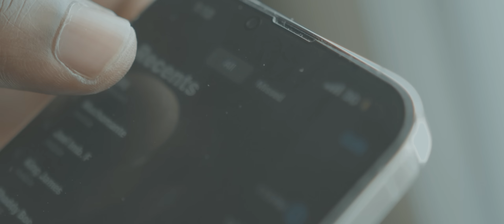Zilha - twubahwe [Remix] Ft Mapy, B-threy, Ish kevin, Kenny K-shot, Bushali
Audio Producer : Awavy & Paco
Video Director : Trex Khuz
Executive Producer : THE SEVANIs ENTERTAINMENT
Costumes : Saido

Lyrics.

Rappers ko duhora muri hustle muba murihe
Muba murihe he
We
Twubahwe
Ibyo dukora ko binyura benshi biba murihe
Biba murihe we
Twubahwe

Kopfora rimwe ndakurya coup
Vuga su, ndasura turya amashu
Uvuga ubusutwa busa ubutu ntuzi stu uri kimwe na manibu
Imyumvire yanyu mbabwize truth iri full ipakiye imesa n'ifu
Fool
You know that I'm coming through
Better move ushaka ndamuha two
Rap star
Flag namanitse rasta baravuga
No muri chapter biravugwa
Ko mbikoze right time nigga cuba
Writer
Tracks njye nziguha faster nkuhabura
Nsinyira cash pa nigga mbura
Nunashaka verse yanjye uragura

Twubahwe, sibyo big Zii
Ndi KMK nka Young Gotti
High respect OG
Kuva long time tubikora don't fuck with us
Hasi nagushira don't try me cuz
Nigga ndi street ndi cash ndi verse
Nigga don't fuck with us

Ijana murindi ubusanzwe niko ndi
Zilha arabizi Simpereza money
Izi street ndi king dufitanye story
Zirenze izo mfitanye na ma shawty
Imiziki Ishinura amashumi
Call zi Inkumi nk'ibihumbi Icumi
Kinyatrap mw'ishusho y'isuri.
Kuruhande ncigatiye urumuri
Muri trench tuvukana ibizima
Iyi verse iraryana kubukana
Bw'inyamanswa yatawe ikomongana
Ndi ku mitwe ya list musohora
Ntana respect ubu nkeneye
Buri pull up inan… zi zi zi
Ubuzima bw'imbobo y'umukire
Bwubahwe maze busingizwe

Muba murihe he
Twubahwe
Biba murihe we
Twubahwe
Zilha Boi k'li
Yubahwe
Ish krii paa
Yubahwe
Tune sick sick
Bush
Trizzie
B-Threy
Mapy
K Shot
Bubahwe
Paco Tash na
Yubahwe
Pro Zed na
Yubahwe
Dizo last na
Kina beat na
Danny beat yeah
Bubahwe

Ka Ish mbatoze gutekereza
Mbakize nka dose ya phenergan
Naje mbakoremo akazi mbasibire byose murushye gutegereza
Gereza  code yabaye umusani ngo nih'ubu tujya guseberezwa
Nabimye na pause ubu mbaye shitani ngo kub'iyi ngom'ibasesereza
Ngo nambutse border ntabyemererwa
Ubu wumve ngo nkora baperereza
Gusa biragoye kugabanya speed mba ndiho bahora bakerereza
Nakatiye inyonga ubu nta gahato ndi ku rwego ntakiri kubembereza
Twaje dukomeye bidasubirwaho ni kuzindi level bahengereza
Ndubashywe
Ibyishwe n'isuri ndabyubatse
Mbese umu drill yankunze ate
Nimufate umuziki ubapfumbate
Niwaneza niwanee
Niwaneza niwanee

Ndahiga ibishoro ndatwika izi nkono
Ntawumpa ukuboko ndi solo
Aba opps bari funny, crazy barota kuzananyicira n' isoko
Njye nizera muri njye na Rurema, Abandi bose bo ni toto
Gang gang yo ni Bro Code
Mpora kuri drip, muri sauce mode
Izi EP, n'izi mixtapes
Nshaka real check, nizo respect zirakwiye nigga
Iyi hustle iri too real ariko tubatwika twikinira
Ntukambonemo swing nigga
Ntunyishinge utazizira
My old folks want a pic nigga
Ntamwanya nkigira wo kwinginga Fuck

Fuck nigga nimba utibuka
Uyu munsi ho ndi kare n'ibigwi
Calme udaturika, ntacyo njye panga ubu n'igitsi
Have utazana mukaso
Ukagotwa nkamumena amaso
Izi bitch zikeneye platform
Zitazi kumesa amakariso
Nahindutse urwirungu
Umutwe wabaye nk'icyugu
Roza atubeshya ngo afite isupu
Ndagotwa gato nisabira mungu
Aba ni abahungu
Baza kw'isi bafite iturufu
Bakora hasi nink'umukungugu
I swear to God oui oui oui
Twinjiye ukwabuki
Bogenge nkizo nzitera intoki
Munsi y'umutumba mu rutoki
Ntiwatwika inzu ngo unahishe umwotsi
Twinjiye ukwabuki

Ngo izi EP, ngo izi Ah
Turakora ijoro n'amanywa ariko ntituzwi na Ah
Turakora ijoro n'amanywa arikoo